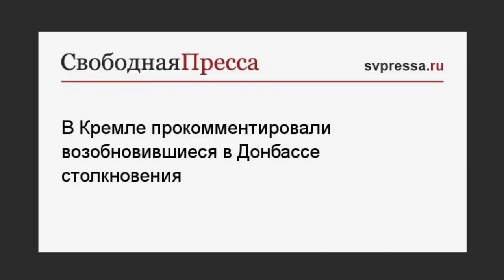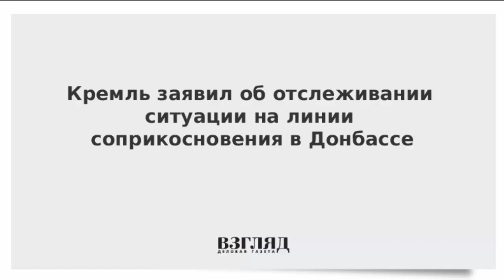Донбасс. Напряжённость Растёт!